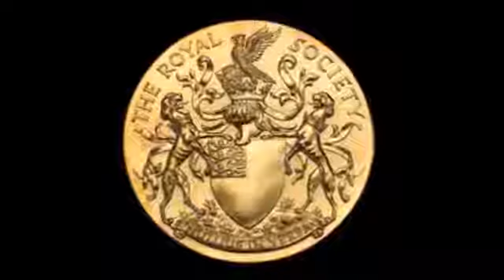The Leviathan Telescope / Crazy Fake 60's Jupiter [Flat Earth] - The Best Documentary Ever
Lord Rosse's Great Telescope - 1967: The Sky at Night -  1960 - Uranus: My video on .

Recently I joined Greg Carlwood on The Higherside Chats for a 2 1/2 hour conversation. This is the first hour. Please find the show notes below as well as all .

Have you seen these clouds before? I beg the question what is the purpose of them and why have these chemtrails and the spraying have increased more .